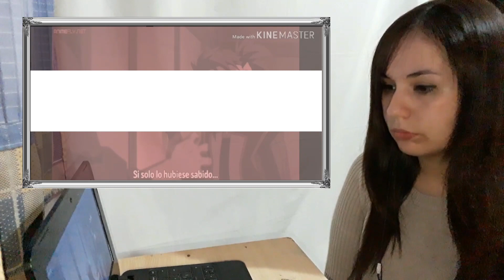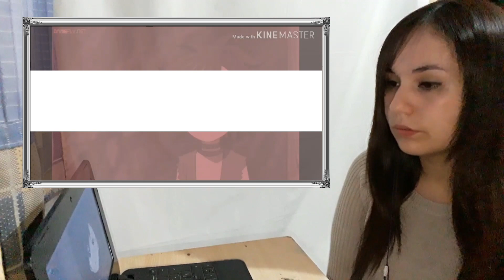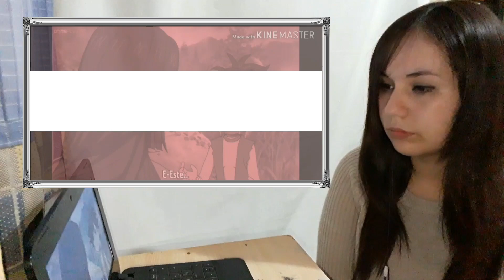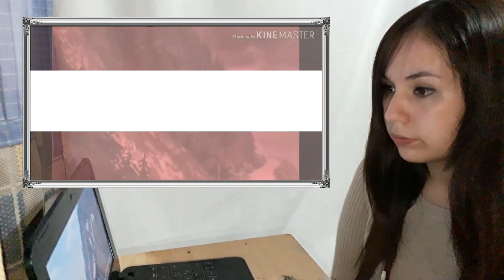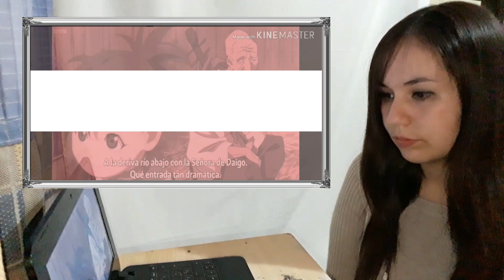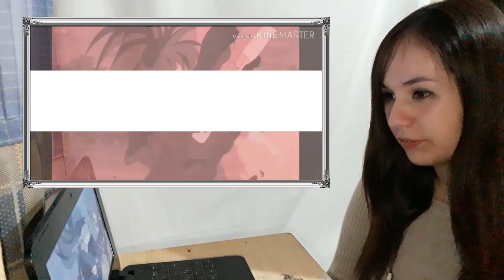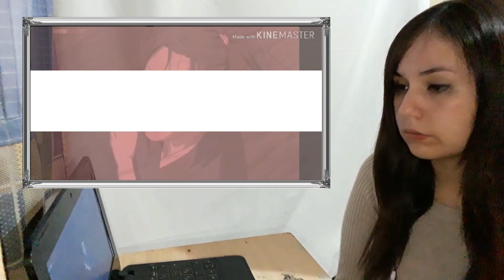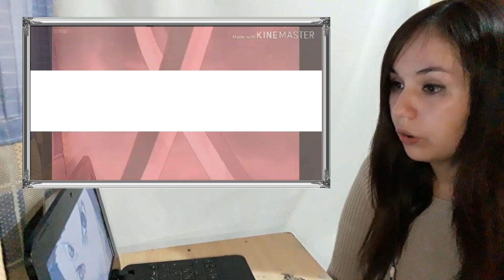HYAKKIMARU LIDER DE DAIGO! | Dororo | Capitulo 22 | Reaccion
Buena cabross!

Mas vale tarde que nunca jajaja :3

Deeeeeespues de varias vueltas en mi cabeza me di cuenta que esos ojos que le salieron a Tahomaru y los brazos que recuperaron sus amiguis son de Hyakkimaru! :o  un poco tarde el analisis pero me di cuenta jajaja

Hyakkimaru al ser el primer hijo es legitimo heredero al puesto
de lider de Daigo! Despues de este capitulo nada tiene pinta de acabar bien :( esperemos que por lo menos no hayan tantas muertes :(

Espero les guste y nos vemos a la otra!

Saludines otakuss :3